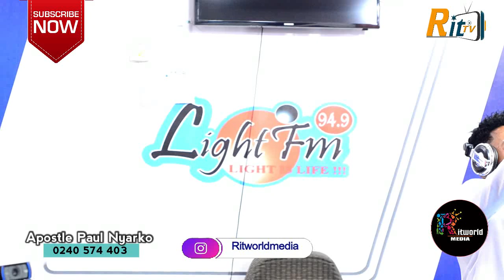Pure Worship Medley with Apostle Paul Nyarko @ Light FM. Undiluted Worship